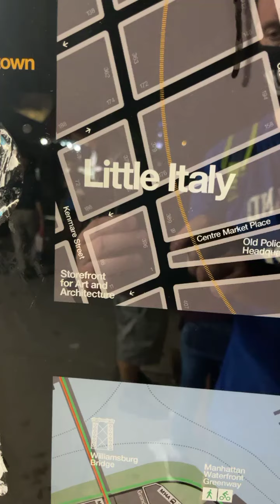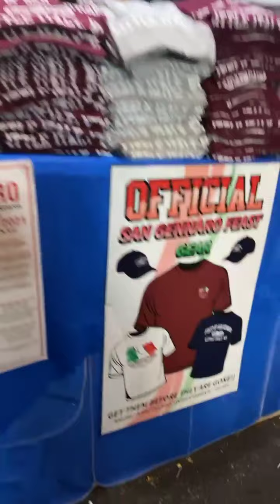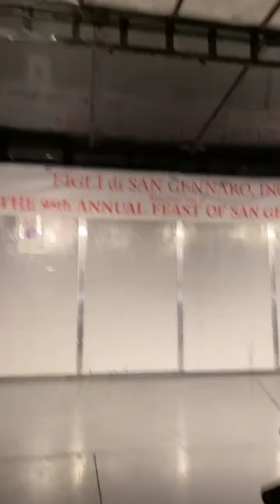Feast of San Gennaro Little Italy 🇮🇹 NYC walking tour Mulberry Street September 18th 2021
The Feast of San Gennaro Little Italy 🇮🇹 New York City USA September 18th 2021

Saint Januarius is famous for the miracle of the annual liquefaction of his blood, which, according to legend, was saved by a woman called Eusebia just after the saint's death.

Thousands of people assemble to witness this event in Naples Cathedral three times a year:

September 19 (Saint Januarius's Day, commemorating his martyrdom),

December 16 (celebrating his patronage of Naples and its archdiocese),

and the Saturday before the first Sunday of May (commemorating the reunification of his relics)

Januarius (Gennaro) was thrown to wild animals in the Flavian Amphitheater at Pozzuoli–some say bears, others say lions–and that the animals refused to eat the holy men.

Another legend says he was thrown into a fiery furnace and emerged unharmed.

 In the end, St Januarius and his companions were publicly beheaded.

His blood was saved by a woman called Eusebia

In the Eastern Church, it is celebrated on April 21st 2020

The flag of Italy (Italian: Bandiera d'Italia), often referred to in Italian as il Tricolore (Italian: [il trikoˈloːre]); is a tricolour featuring three equally sized vertical pales of green, white and red, with the green at the hoist side. Its current form has been in use since 18 June 1946 and was formally adopted on 1 January 1948

Bishop
Corleone
Feast
Festival

Apple iPhone 12 Pro Max smartphone video 4K video

Little Italy New York State USA United States of America country, North America continent